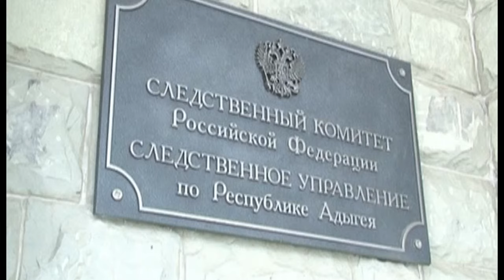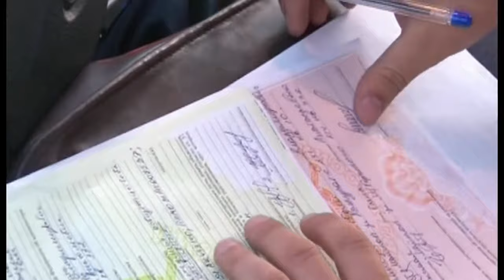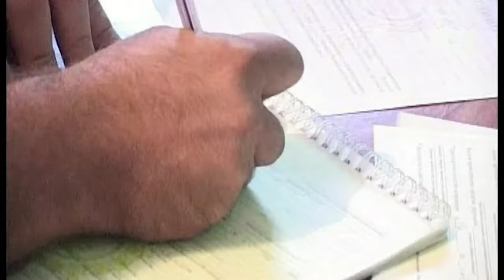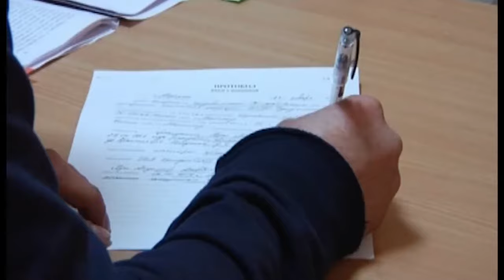20 07 2016г НОВОСТИ МВД РА x264